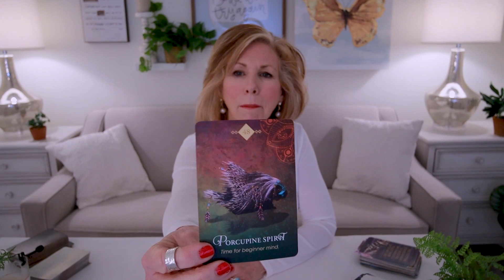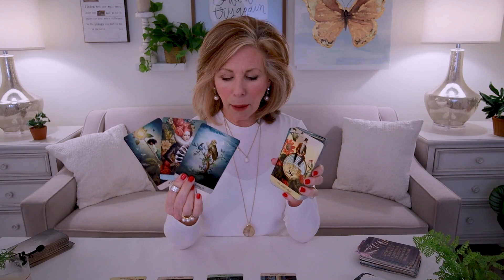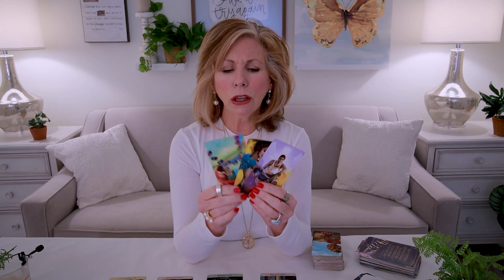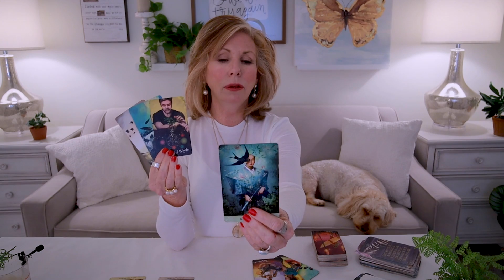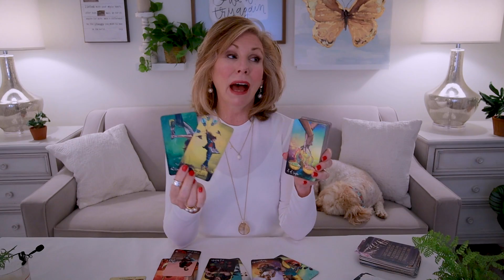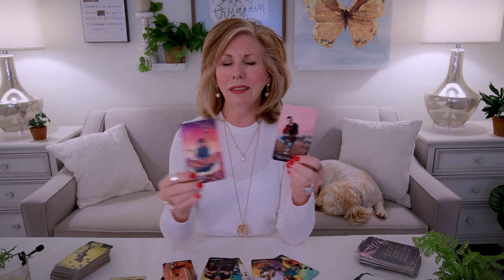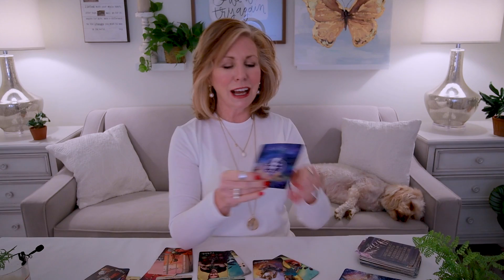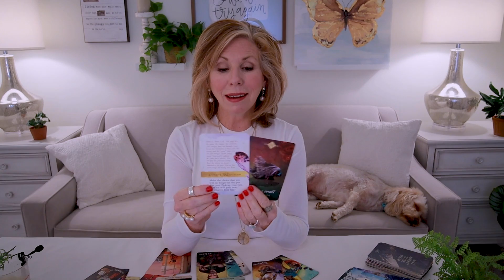SCORPIO MID-JANUARY - "Time To Burn The Past!"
Scorpio - You've done the healing, but there's some lingering feelings left from the past.  It's time to Burn, Baby, BURN!  Burn all of those feelings so you can completely step into your bright new future!  This is your Mid-January 2022 Tarot Card Reading.

Cards Used In Reading:

Cosmic Journey Oracle Cards by Yanik Silver